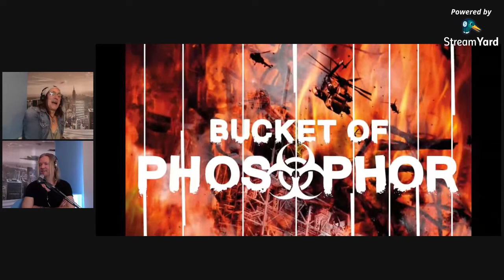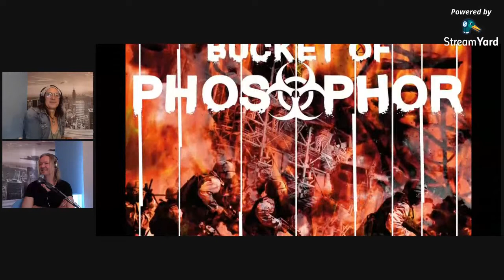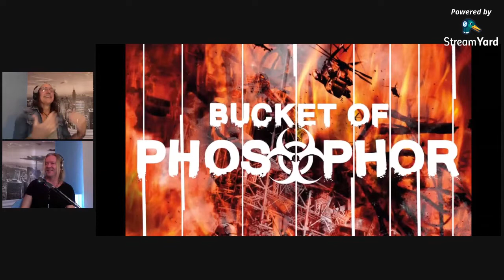Johan Becker (Sweden's Man of Mystery) - In the Trenches with Ryan Roxie Podcast - Episode #7008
In this episode Roxie sits down to talk with Singer, Guitarist, Drummer and Swedish Man of Mystery Johan Becker! They discuss the saga of being a Heavy Metal Dude trapped in the body of a Pop star, Stockpiling Toilet Paper for C-19, Melodifestivalen. and of course, guitars (and Drums)!!!

Credits:

Ryan Roxie - Host

Robby Miller - Research Editor

Dave Rattenbury - Euro Team

Gustav Kronfelt - Graphics

Tess Faber - Intro Voice

Mitch Lafon - Executive Producer

Enjoy the Podcast. and Enjoy the Ride!